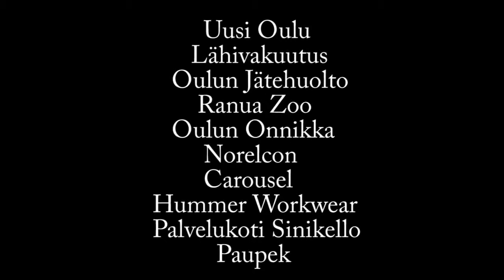ETTA TV: Etta-VaLePa press 20.3.2012